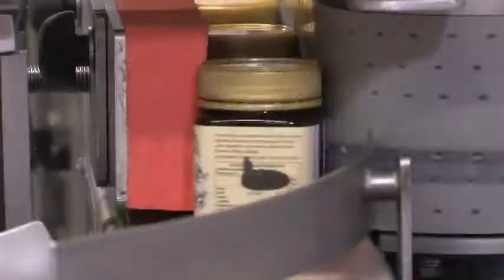Beeplus Manuka Honey from New Zealand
Short video of King Honey Limited manufacturing Beeplus Manuka Honey in New Zealand including laboratory testing for UMF and Methylglyoxal (MGO).